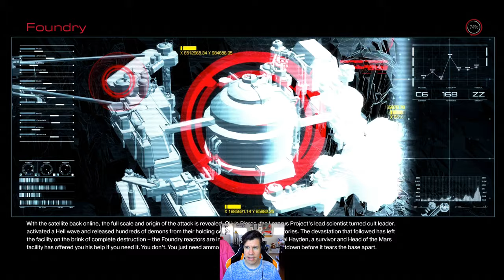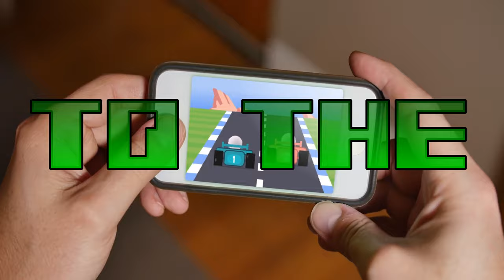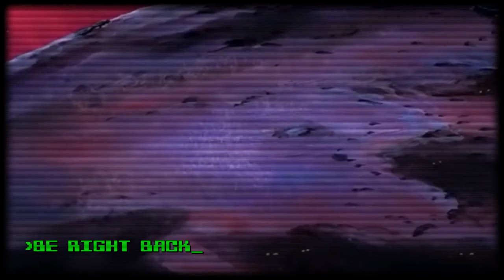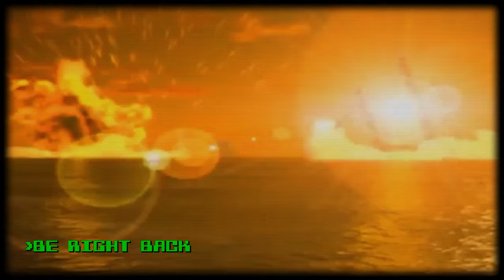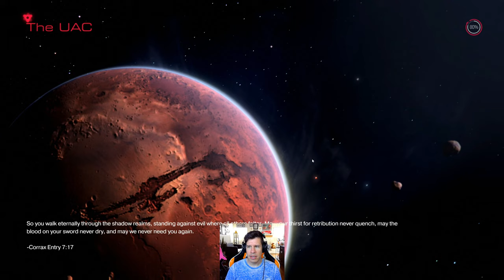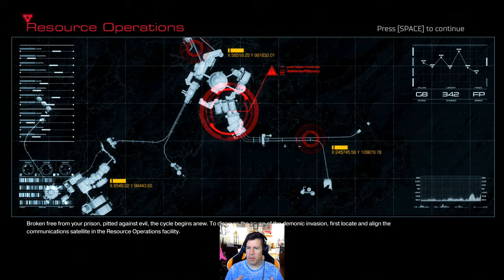Slipped on a Banana Peel - Lawrence Plays Doom Ultra-Nightmare Pt. 7